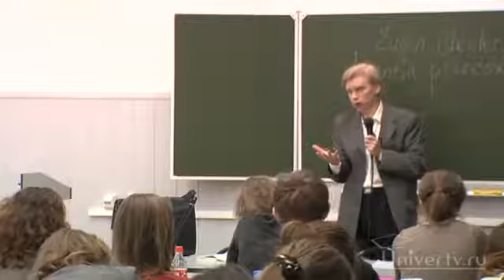Шизофреногенная мать - лекция Игнатия Журавлева